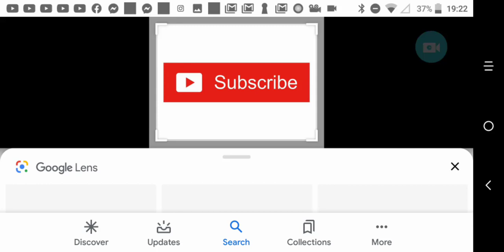Some pictures funny and nice